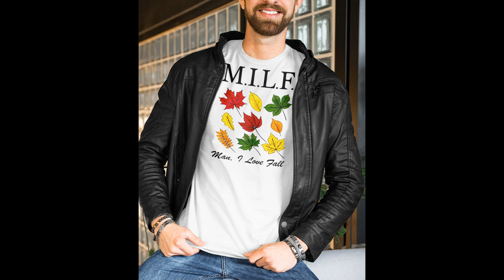Milf man I love fall 2022 shirt